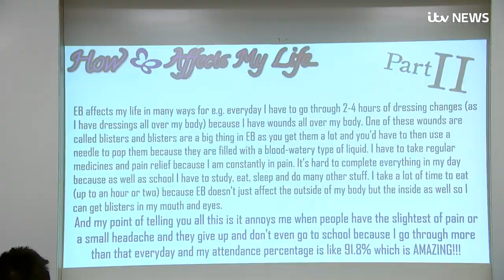Boy with fragile skin spends spare time motivating others | ITV News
A 12-year-old boy whose spends his spare time motivating others despite living with a debilitating skin condition. Fazeel Irfan was born with such fragile skin it blisters meaning he has to spend his life in bandages. But that hasn't stopped him inspiring and educating his fellow pupils - and the wider world.